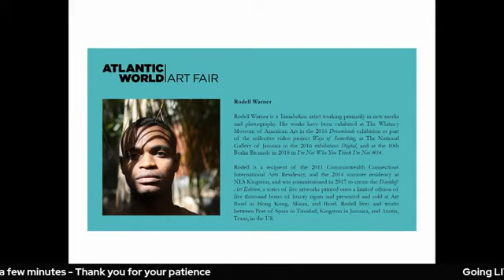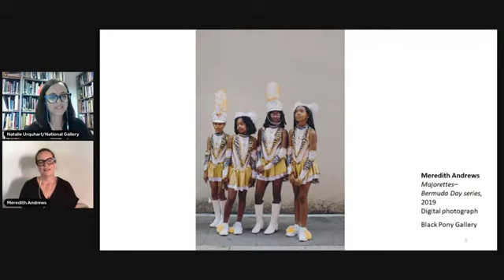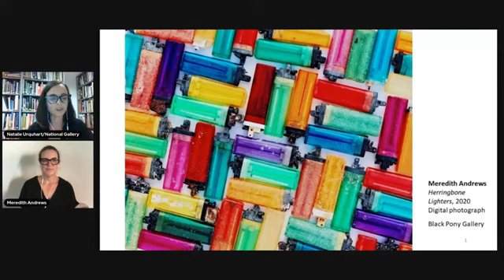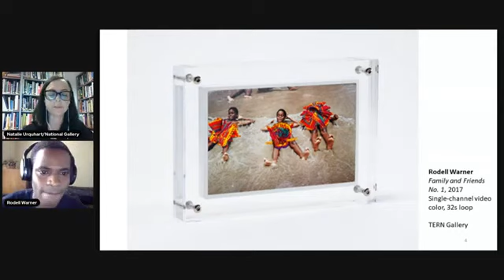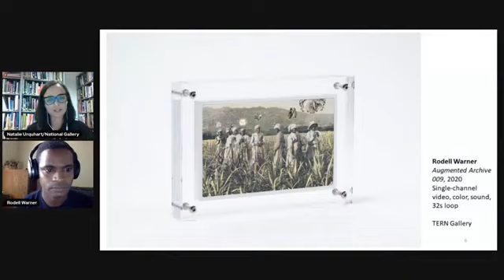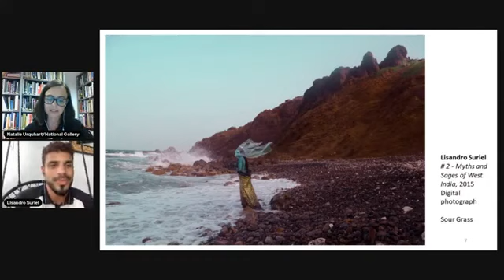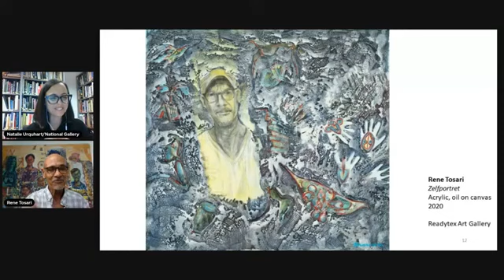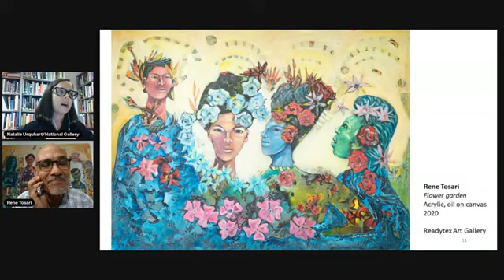AWAF 2021 - The Transformative Impact of Art - 18th June 2021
Art has the capacity to encourage new considerations about ourselves and our place in the world. In the context of so much global uncertainty, we can turn to art for beauty, for reflection, for fresh perspectives, for magic and for a deeper understanding of our times. In this discussion, artists will comment on what drives their art-making and the potential impact it has on their communities and selves.

Meredith Andrews, Black Pony Gallery
Rodell Warner, TERN Gallery
Lisandro Suriel, Sour Grass
René Tosari, Readytex Art Gallery

45 minutes with 15 min Q&A

Welcome and introductions by Lisa Howie

Moderated by Natalie Urquhart, Director, National Gallery of Cayman Islands